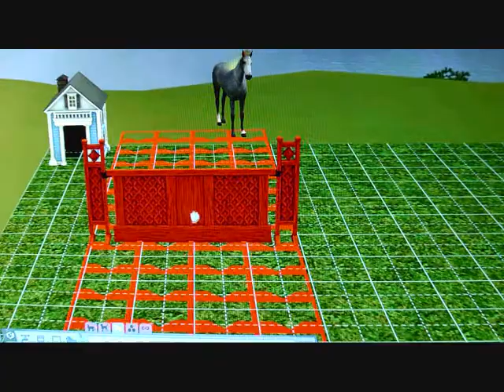Not 1 But 3 Miracles! YAY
Watch as Tanesha jumps into motherhood with a little extra work!